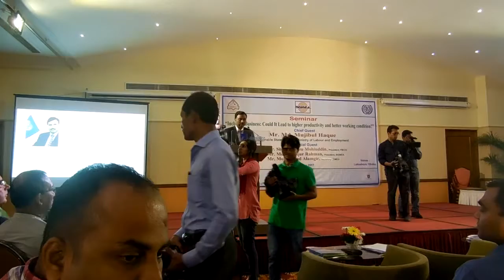Signing of Inclusive Business Policy - Srinivas Reddy Speech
A function of signing of inclusive business policy by three renowned group of companies named Ananta Group, Shin Shin Group, Bitopi Group of Bangladesh on 30 May 2017, at La Vita, Lakeshore Hotel, Banani, Dhaka, Bangladesh.